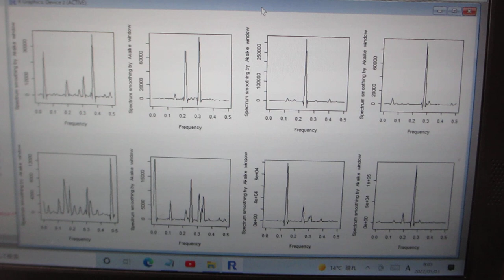音圧測定・解析に基づいた、新しい超音波利用技術開発